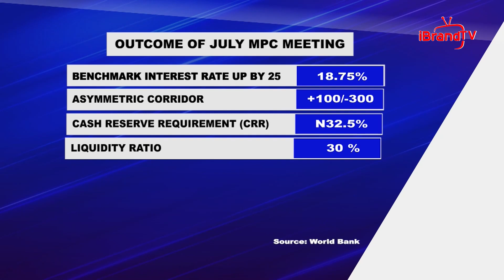Experts Review MPC Meeting Activities And Impacts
Focus on key deviations, impact on the capital market, and economic outlook.